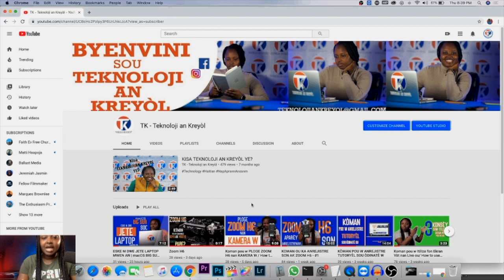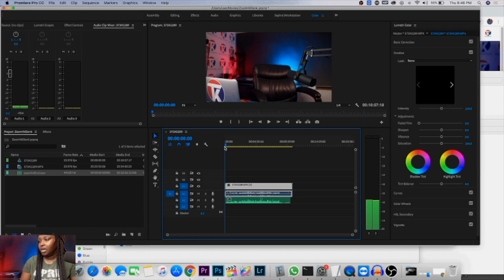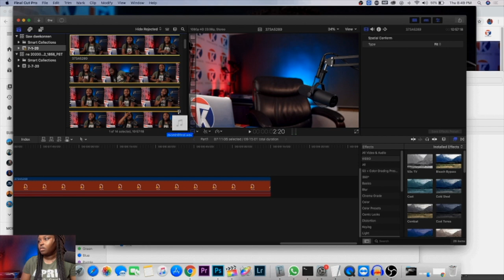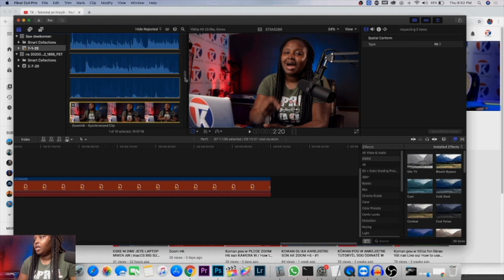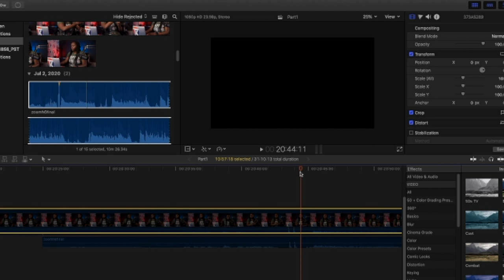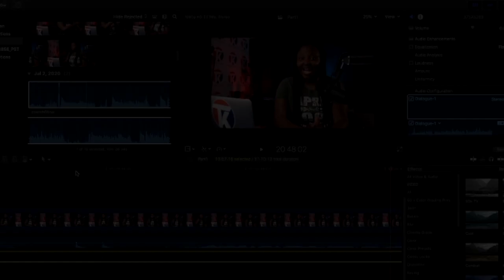Kòman pou w Senkwonize Odyo ak Videyo | How to Synchronize audio & Video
Nan dènye seri Zoom H6 sa nou pral montre w koman pou w senkronize Odyo a ansanm ak Videyo. Pa bliye Zoom H8 la fek soti la, nap mete men sou li pou ou.